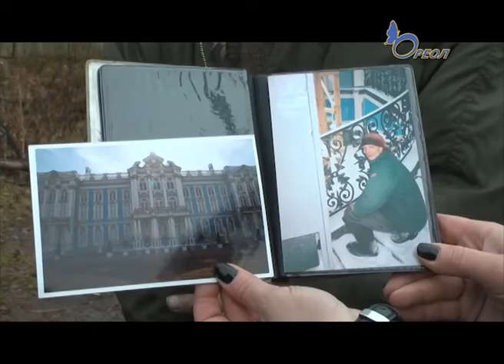Николай Протченко кузнец из деревни Овсище участник фестиваля Мастеровая Слобода